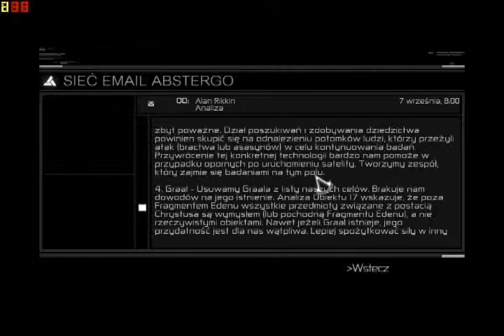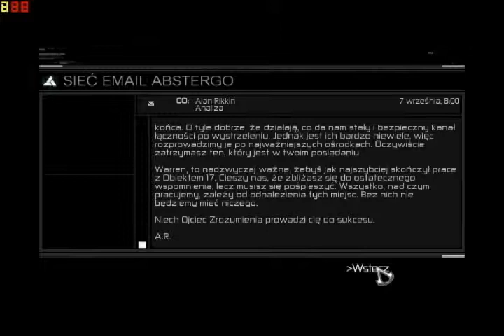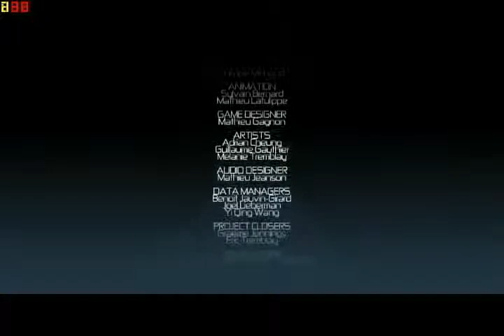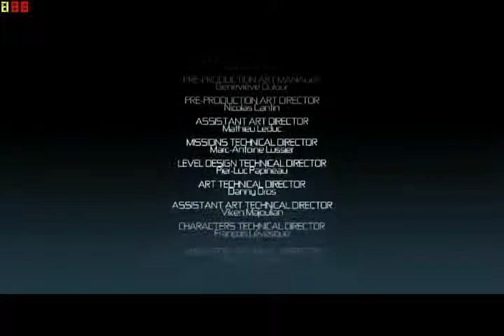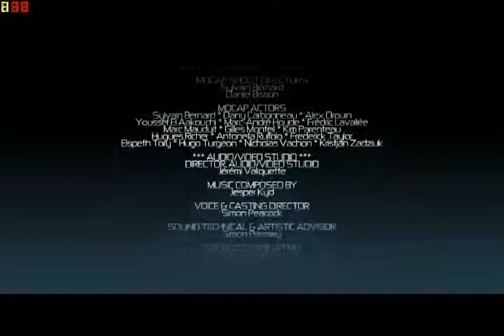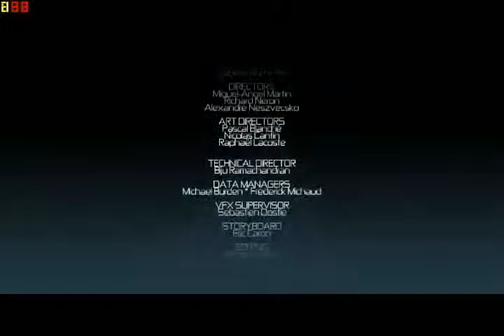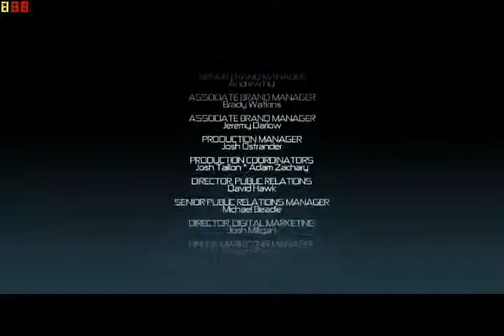Zagrajmy w Assassin's Creed 20 To koniec